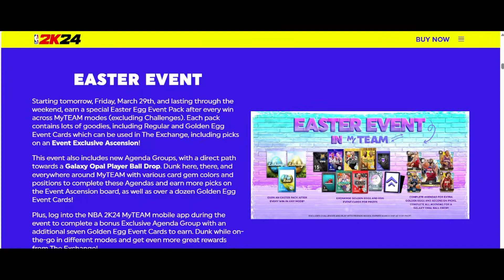OSTER EVENT - SO KOMMST DU AM BESTEN DURCH I NBA 2K24 MyTeam deutsch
In diesem Video schauen wir uns gemeinsam das neue Oster Event in NBA 2K24 MyTeam an und ich verrate euch, wie ihr am meisten daraus mitnehmen könnt.

Offizieller Partner des Kanals: Instant Gaming!
Supporte mein Team indem DU sparst!!!

(Ermittlung des Gewinners am 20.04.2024)